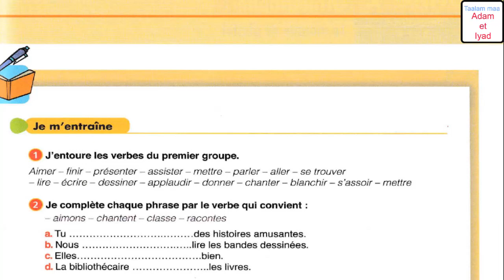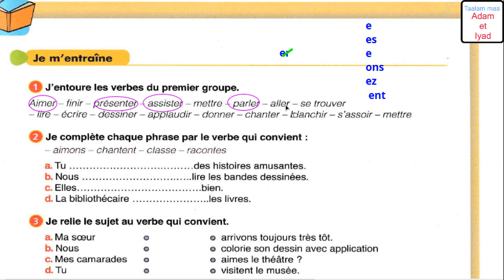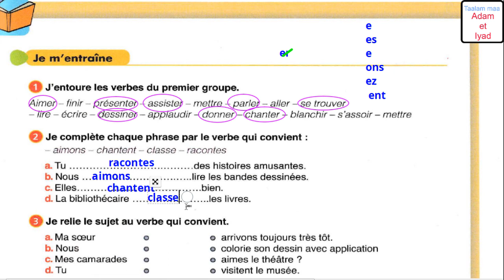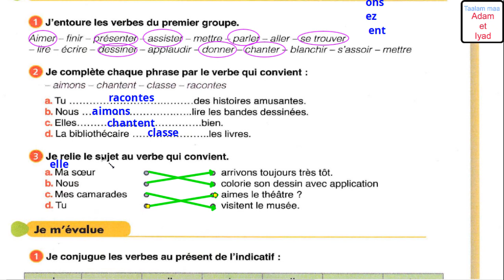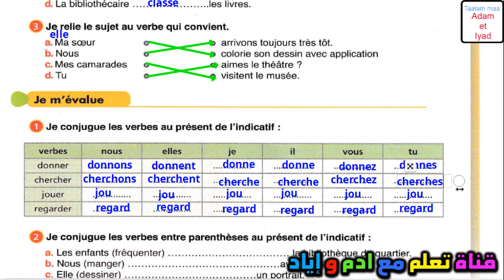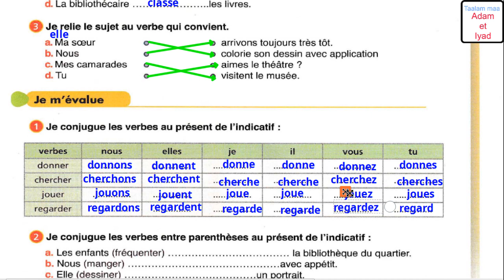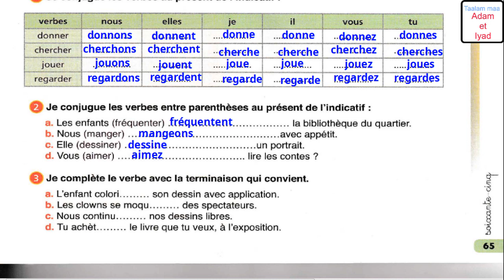المستوى الرابع دروس مادة الفرنسية تصحيح ص 65 من الكتاب المدرسي p65 le chemin des lettres Conjugaison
l'impératif présent  des verbes usuels du 1er groupe et 2éme groupe

لمشاهدة تصحيح باقي الصفحات
le chemin des lettres